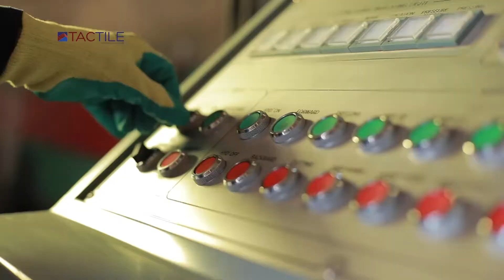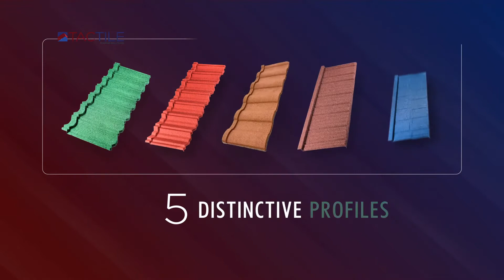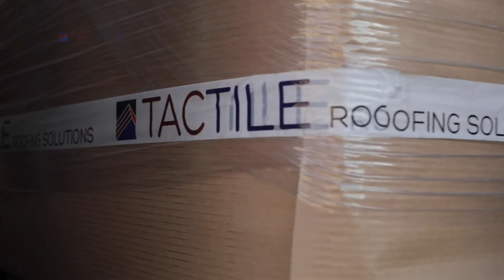تاكتايل - حلول التسقيف خفيفة الوزن